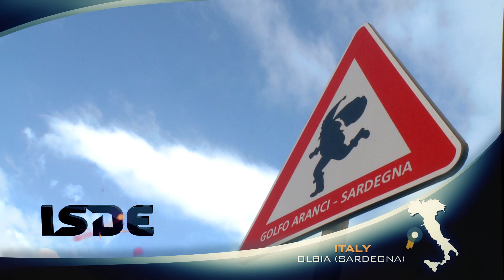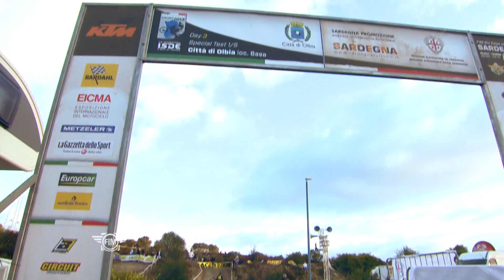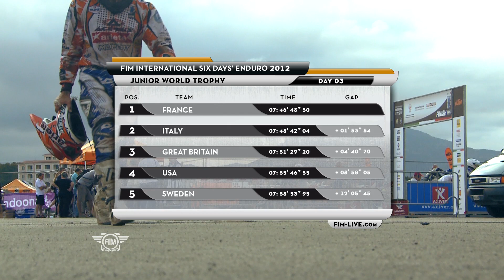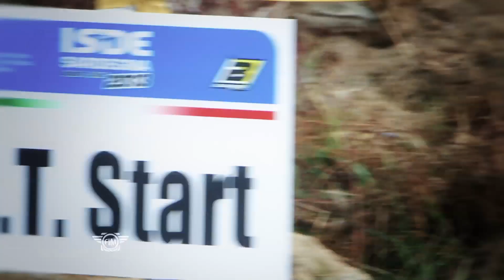2013 FIM International Six Days Enduro - Day 3 - Olbia (ITA)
Summary of Day 3 of the 2013 FIM International Six Days Enduro - Olbia (Italy)